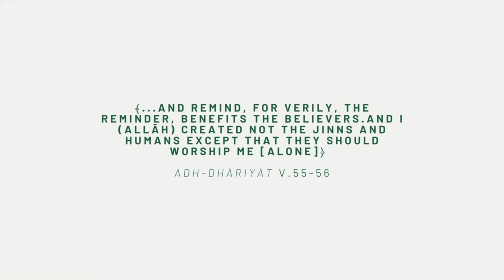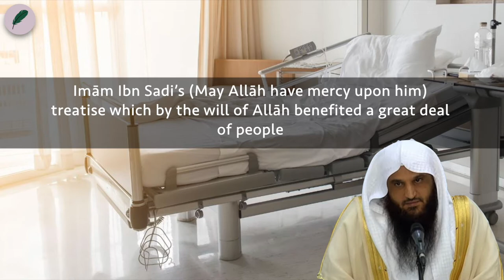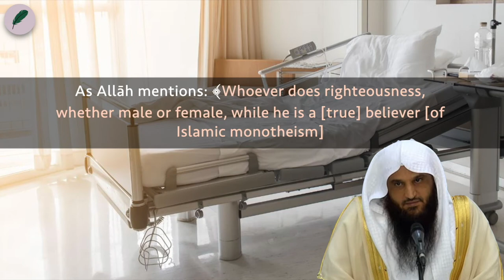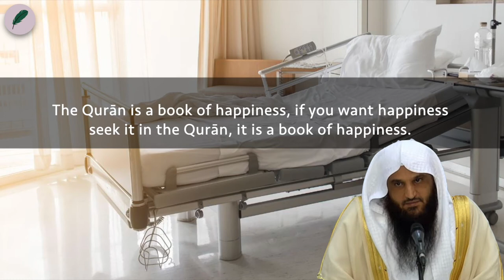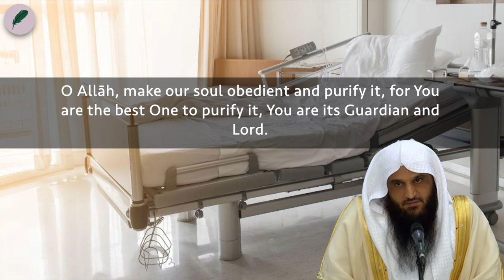True happiness - Shaykh ‘Abdurrazzāq al-Badr (May Allāh preserve him)